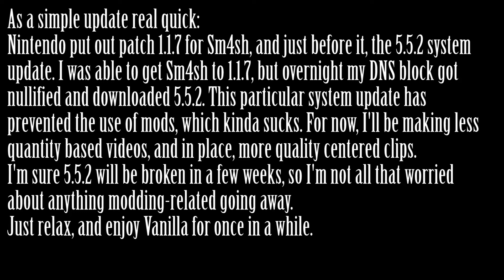You'd Think They'd Have Learned the Truest Combo by Now (Sm4sh)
Taunt to get bodied. Only gets amplified the more times you taunt. Such a sad old tale that gets repeated far too often.
But yeah, I'm going to try making higher quality clips in the meantime to avoid being non-existent. Mod-less is a shame, but I lived for 2 years without them; I can live a few more weeks.

Questions/Concerns? Let me know.